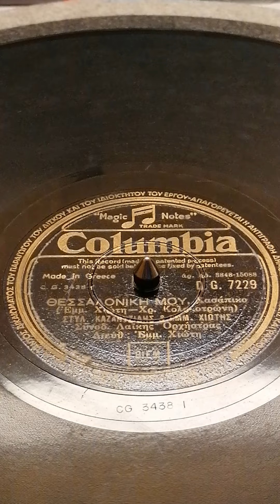Θεσσαλονίκη μου.. ένα εξαιρετικό τραγούδι με τον Στέλιο Καζαντζίδη.. 1956..78rpm